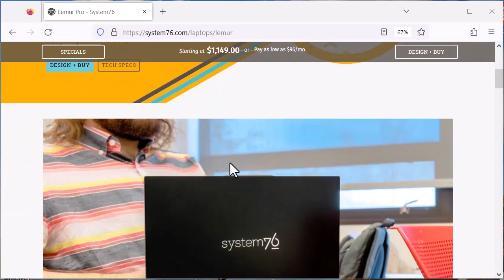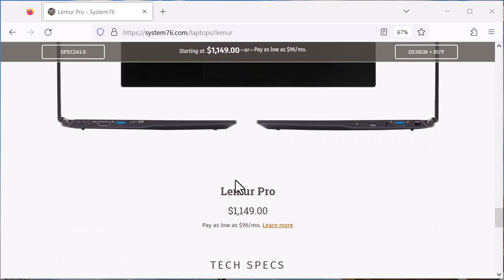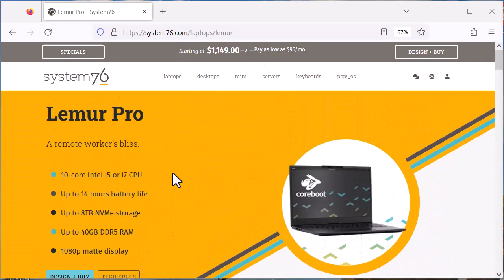System76 Coreboot Lemur Pro Linux laptop with 13th-Gen Intel Raptor Lake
Powerfull Lemur Pro Linux laptop with 13th-Gen Intel Raptor Lake processors! Linux hardware vendor System76 unveiled an updated version of their ultraportable Lemur Pro Linux laptop.